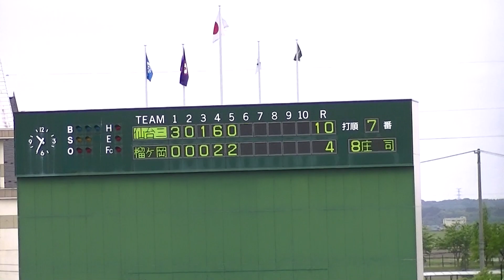R5年5/20 仙台第三＆東北学院榴ヶ岡（5回）「第７０回春季東北地区高等学校野球宮城県大会」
開催場所：鹿島台球場